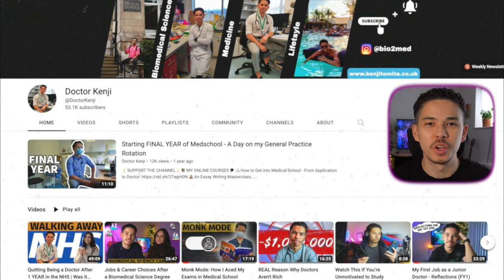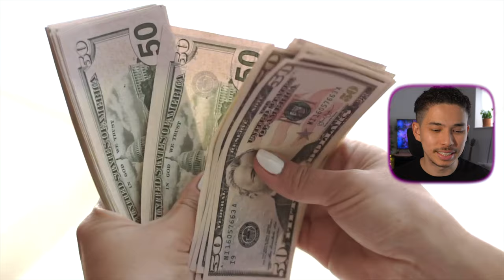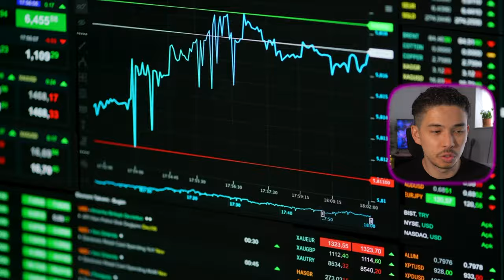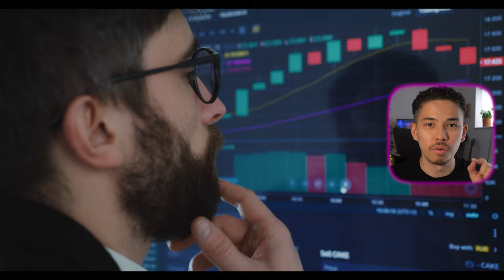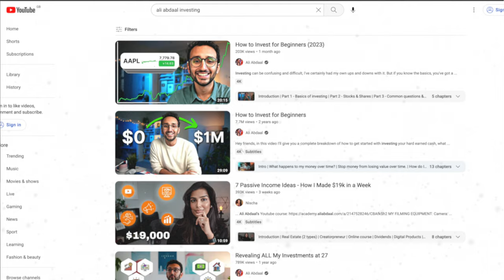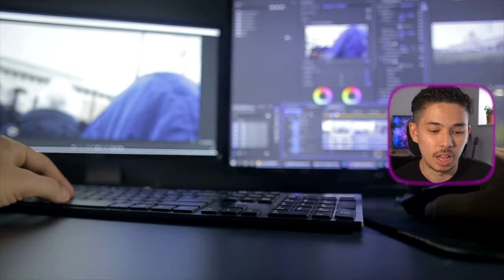7 Financial Mistakes That Ruined my 20s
Timestamps:
00:00 Intro
00:52 Not being financially educated
03:06 Buying liabilities instead of assets
05:57 Not learning how to invest
08:16 Not using time & money for learning new skills
10:08 Not understanding the true cost of things
11:39 Not spending money to save time
14:47 Always Saving Never spending

What's up guys! My name is Kenji and I am a doctor working in London. In this video, I talk you through all the lessons I learned regarding money and finances.

Sub count: